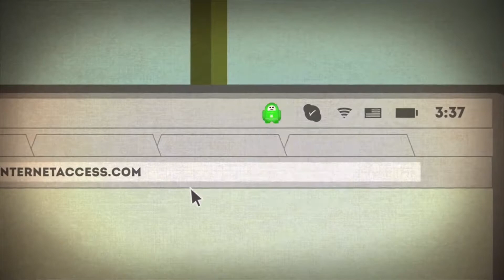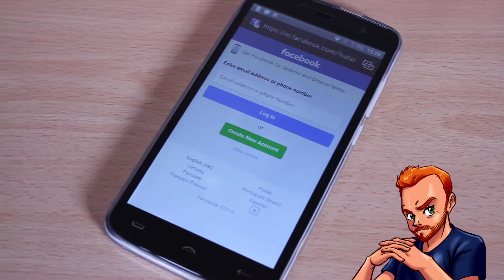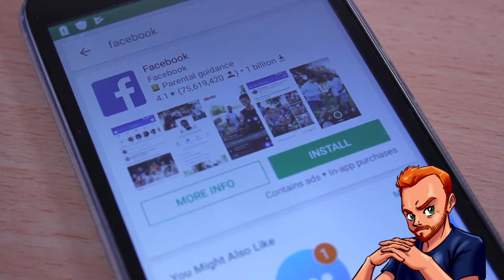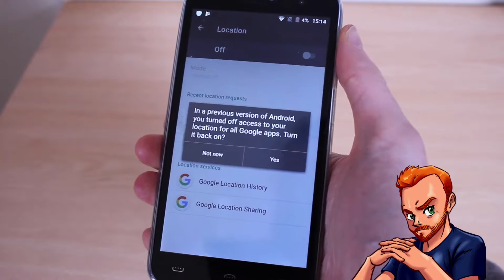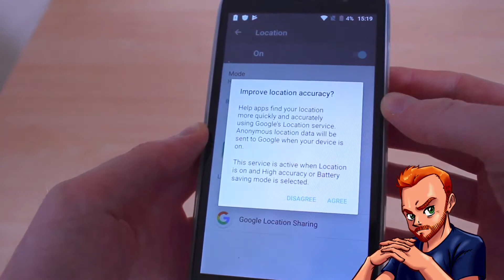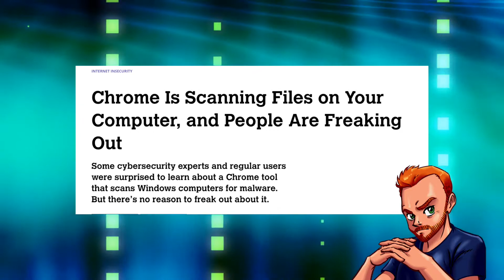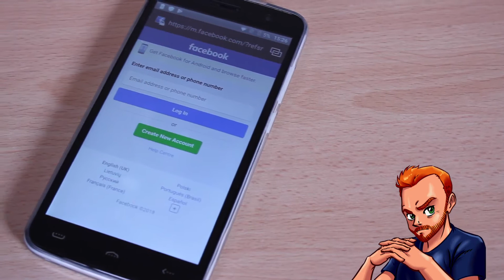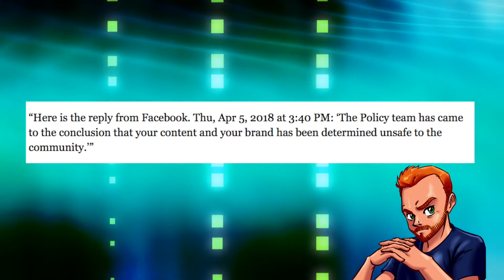2018-04-09: ComputingForever - Facebook and Google in the age of surveillance capitalism.